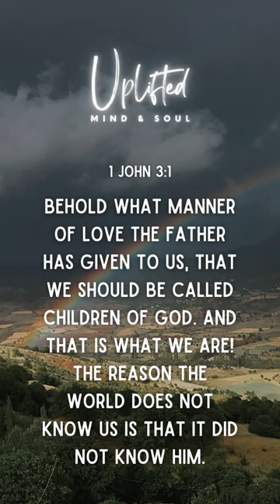Behold what manner of love the Father has given to us...